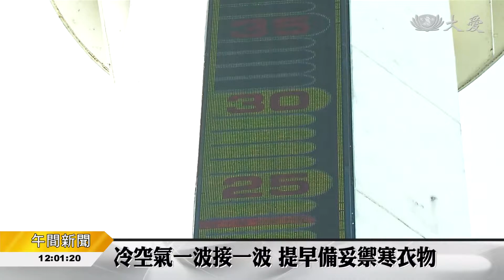清晨霧太大 西部.外島超朦朧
把握今天好天氣！持續回暖，西半部普遍高溫。不過明天起，東北季風增強，和今天溫差相比，落差十度以上。最冷出現在下周一，二，低溫下探1５度。至於北部很多人，一早都感覺，怎麼有濃霧呢。氣象局提出說明。